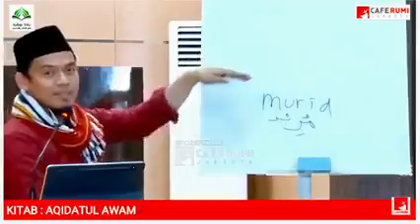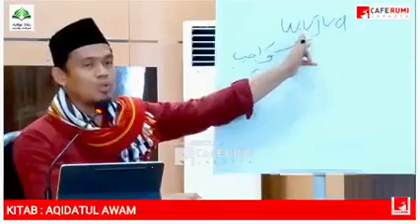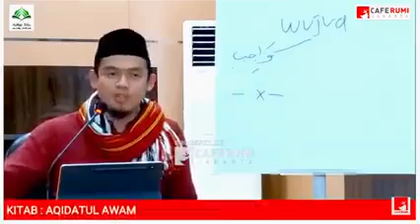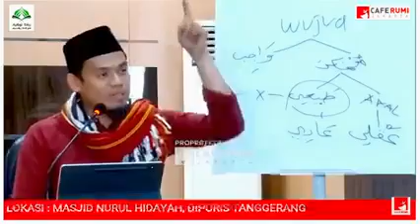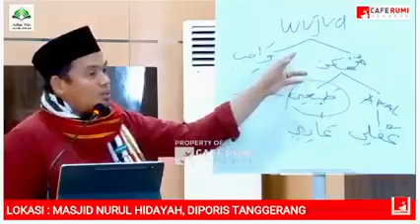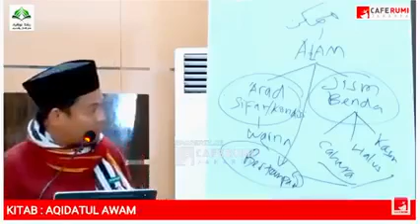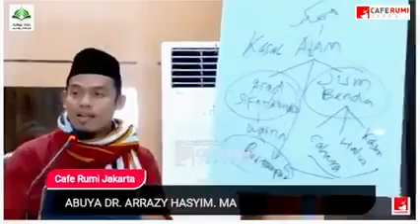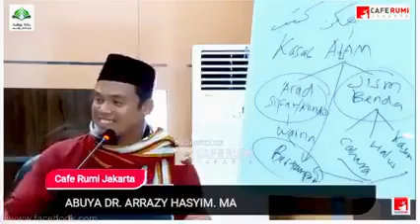Buya Dr Arrazy Hashim mengamalkan banyak tareqat kesufian